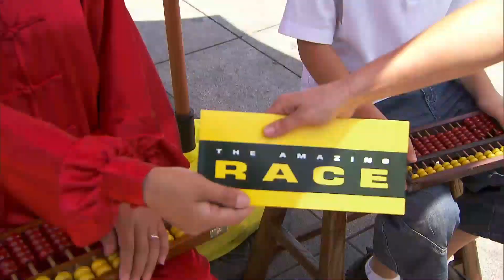The Amazing Race 21 Leg 1: Caitlin & Brittany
The Amazing Race 21

Episode: Double Your Money
Leg: United States (🇺🇸) - China (🇨🇳)
Airdate: September 30, 2012
Placement: 3rd of 11

The Amazing Race Fan is a channel that upload Scenes, Funny Moments and Episodes from The Amazing Race. This channel is not an official channel for The Amazing Race.